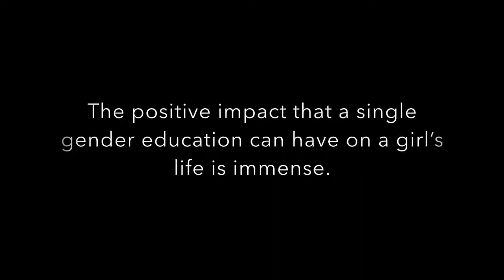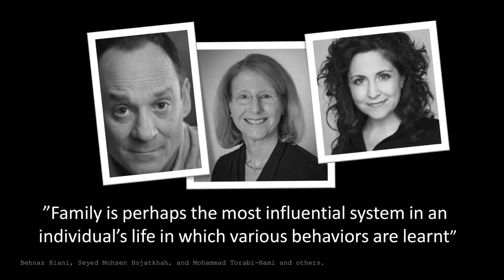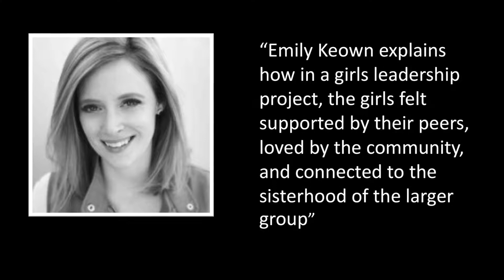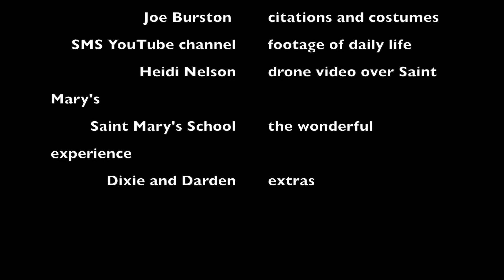A Reflection of an All-Girls Education Experience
reflection of Zoe Johnson's Writing 111 project 3 autoethnography on the benefits of all-girls boarding school education and single-sex classrooms